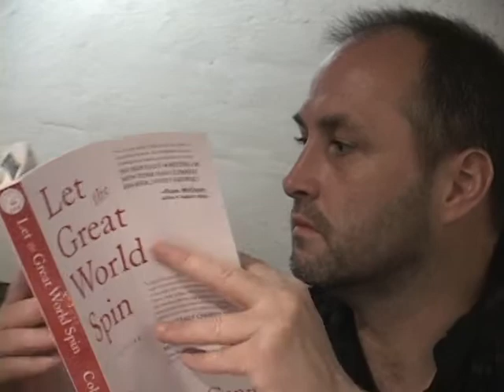Let The Great World Spin - - - All respects to heaven, I Like It Here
Let The Great World Spin

a new novel by Colum McCann

An American masterpiece from internationally bestselling novelist Colum McCann—a dazzling and hauntingly rich vision of the loveliness, pain, and mystery of New York City in the 1970s

In the dawning light of the late summer morning, the people of lower Manhattan stand hushed, staring up in disbelief at the Twin Towers. . . . It is August, 1974, and a tightrope walker is running, dancing, leaping between the towers, suspended a quarter-mile in the sky. In the streets below, ordinary lives become extraordinary as award-winning novelist Colum McCann crafts this stunningly realized portrait of a city and its people.

Corrigan, a radical young Irish monk, struggles with his own demons as he lives among prostitutes in the Bronx. A group of mothers, gathered in a Park Avenue apartment to mourn the sons who died in Vietnam, discovers how much divides them even in their grief. Further uptown, Tillie, a thirty-eight-year-old grandmother, turns tricks alongside her teenaged daughter, determined not only to take care of her babies but to prove her own worth.

Elegantly weaving together these and other seemingly disparate lives, McCanns powerful novel comes alive in the unforgettable voices of the citys people, unexpectedly drawn together by hope, beauty, and the tightrope walkers artistic crime of the century.

McCanns most ambitious work to date, Let the Great World Spin is an unmistakable and triumphantly American masterpiece.

Read by Colum McCann

Directed and edited by Giovanni Villari

Special thanks to Swift Hibernian Lounge